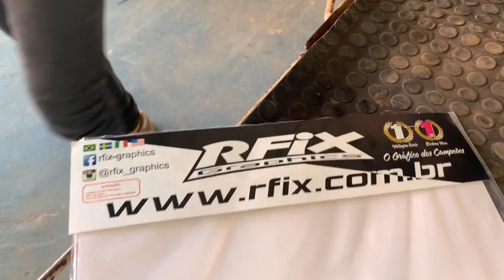O MELHOR PRESENTE DO DIA DAS CRIANCAS... YZ-65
Fala galeraaaa, tudo bem? Sempre vejo muita gente querendo entrar no esporte e então resolvi ajudar... Vou começar do zero com a minha irmãzinha no esporte e nessa serie vou explicar como realmente começar no esporte... Então fiquem ligados e vamos para o EP.01 hahahah
Brappppp